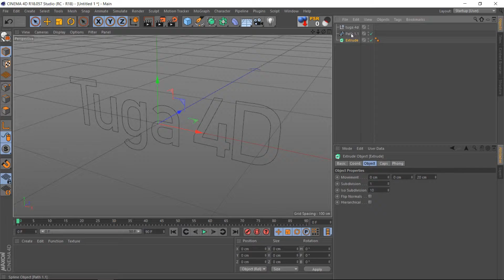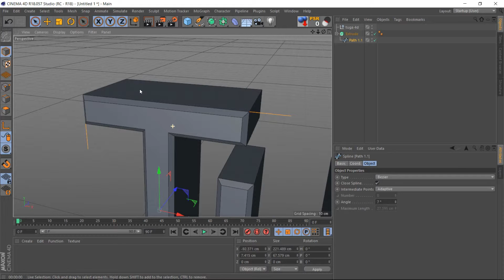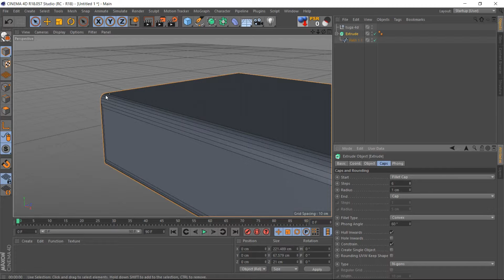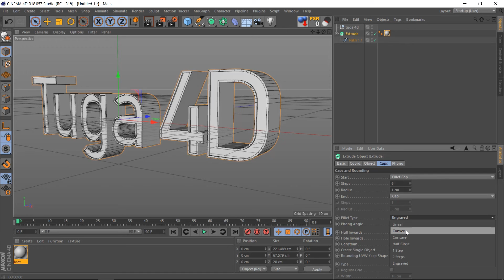Cinema 4d create 3d text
Quick tip how to create  3D text in Cinema 4D.